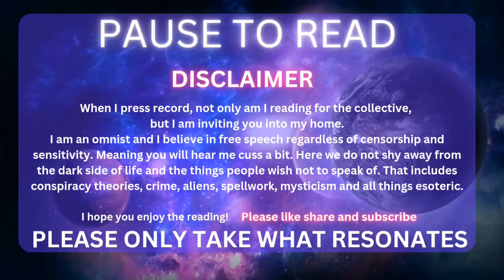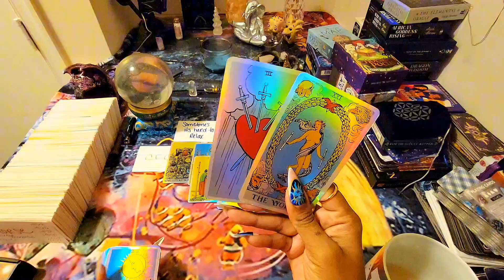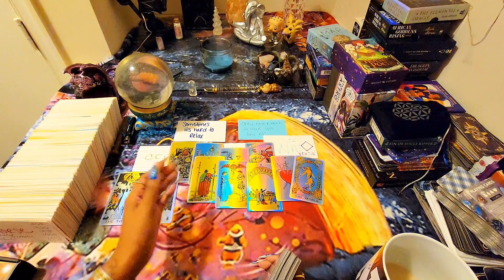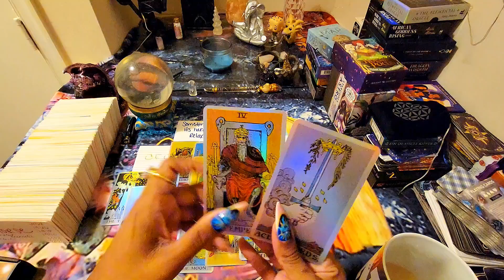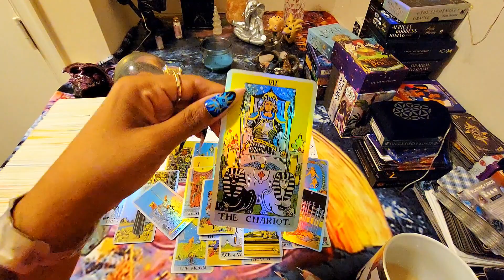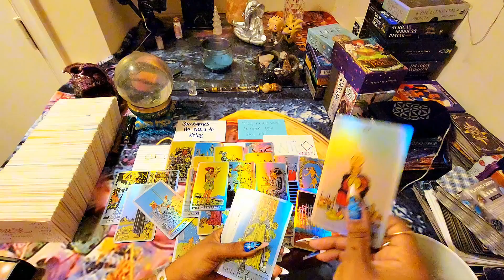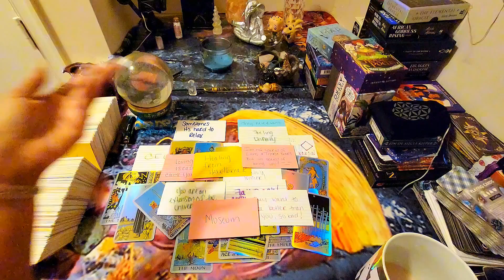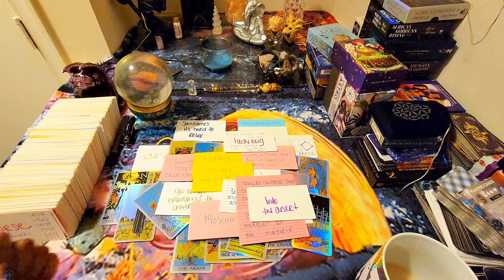Scorpio 🦂 Ancestors Whoopin' 🤜🏾💥 They're Ahh 🍑 Behind U!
Welcome, Scorpios! We pull cards on everything here. There are no limitations.

*Also, if you a hater, or a bully, you're not welcome. 🤷🏾‍♀️

::TIP JAR::

*CASH.APP*
$SPACEGODDESSORACLE